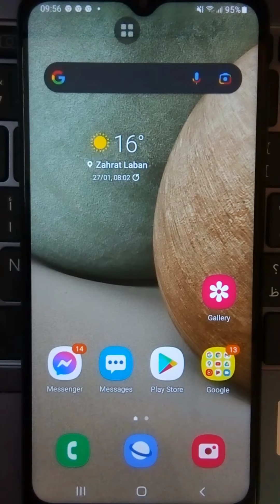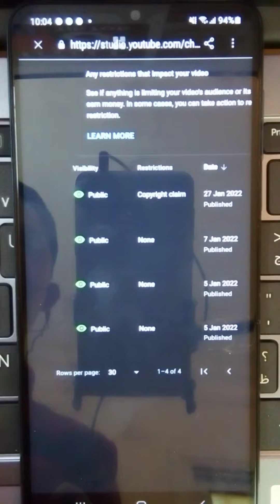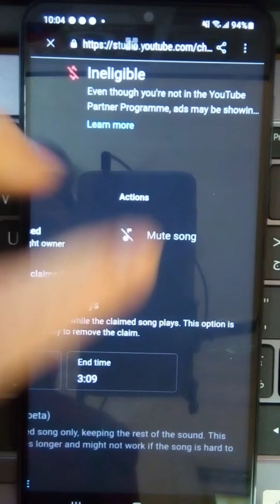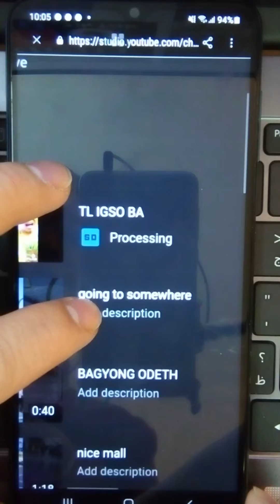PAANO MAG REMOVE NG COPYRIGHTED CLAIMED (cpr) SA YOUTUBE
COPYRIGHTED CLAIMED easy way to remove.